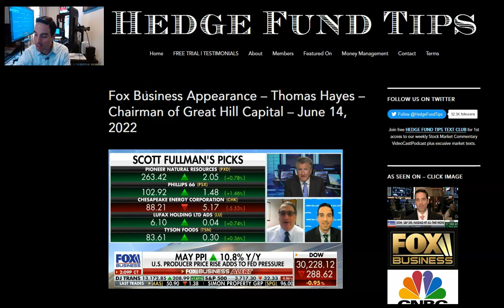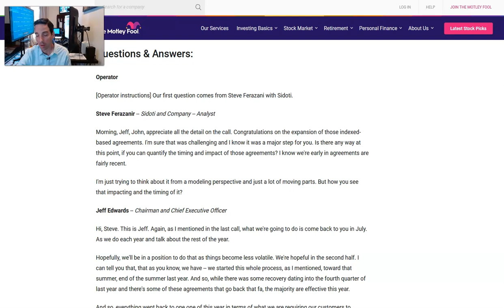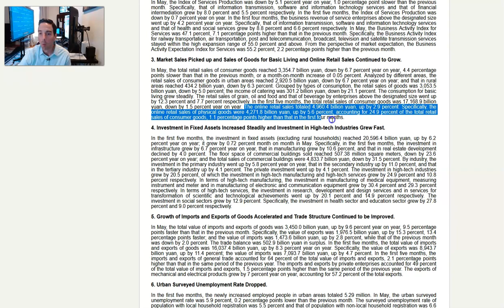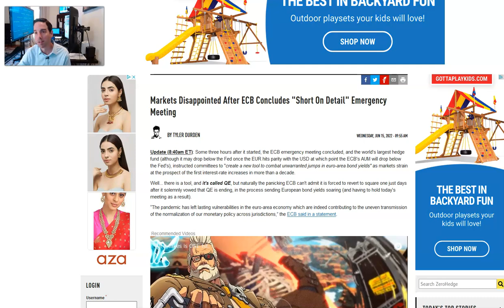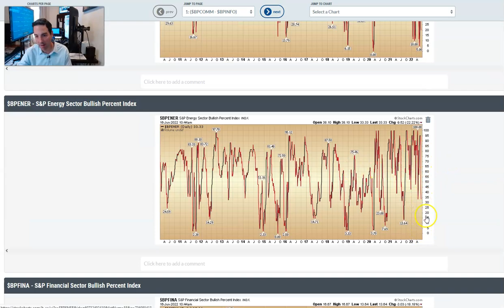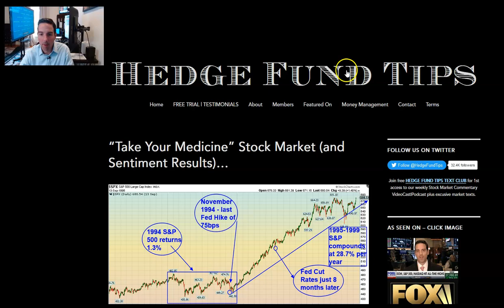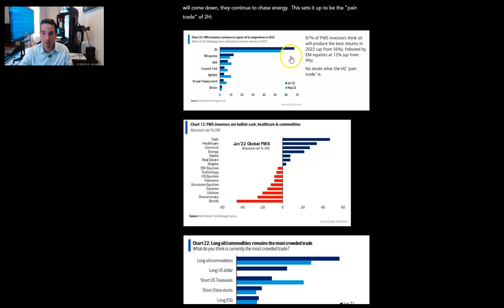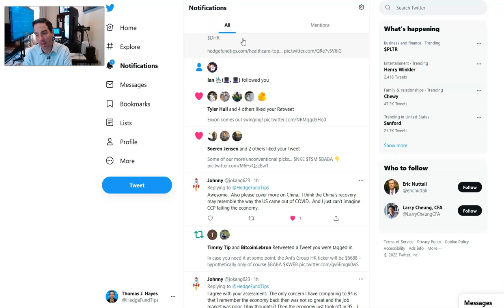Hedge Fund Tips with Tom Hayes - VideoCast - Episode 139 - June 16, 2022